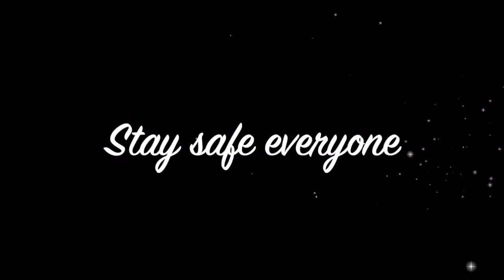Haberdashers Aske’s Crayford Temple Grove, Year 2 (& families) Loo Roll Challenge 2020